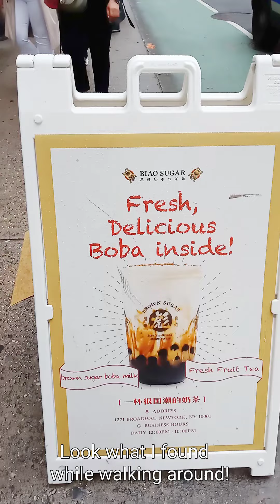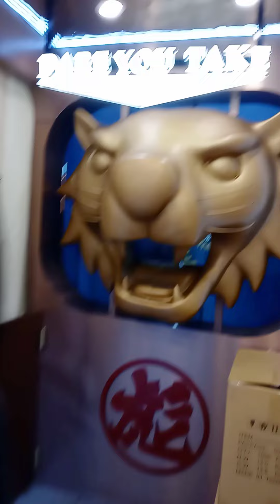New York City Travel Vlog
Brother's YouTube channel:
Roaring Sky

Are you watching in **HD** ? Hehe